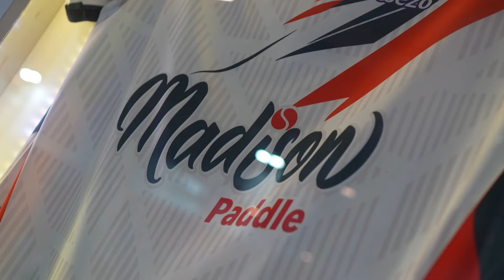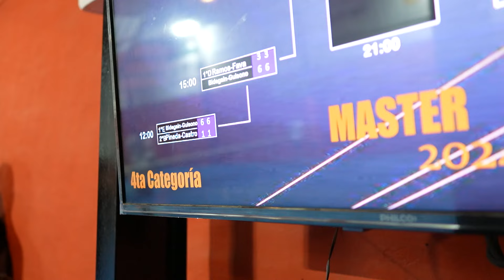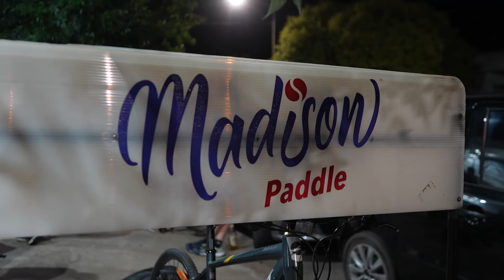Masters 4ta categoría en Madison Paddle